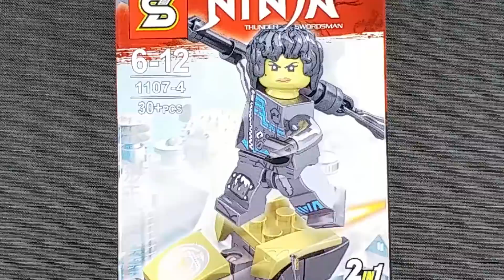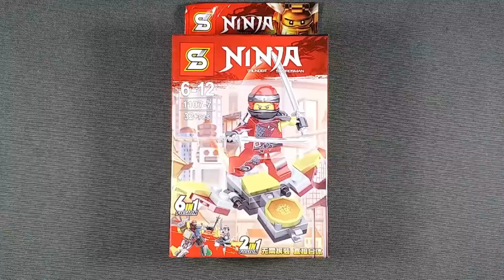LEGO Ninjago Season 9: Hunted Minifigures (knock-off) Sheng Yuan SY 1107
In this episode let's take a look at these (knock-off) LEGO Ninjago Season 9: Hunted Minifigures
Set №: SY 1107